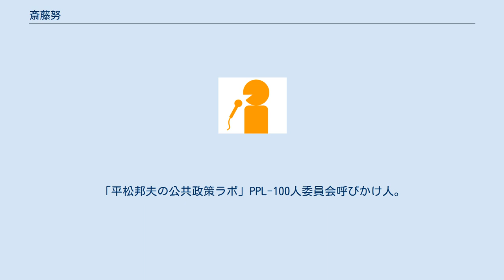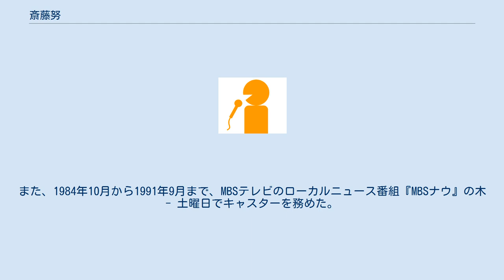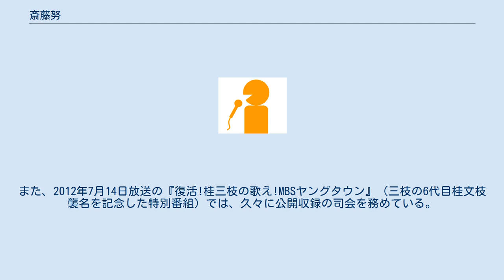斎藤努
斎藤 努（さいとう つとむ、1942年6月26日 - ）は、毎日放送の元アナウンサー・テレビプロデューサー、フリーアナウンサー。
 羽衣国際大学名誉教授。
ブラザーナイト初期提唱者。
「平松邦夫の公共政策ラボ」PPL-100人委員会呼びかけ人。
 東京都出身。
東京都立千歳高等学校から日本大学芸術学部へ進学。
大学卒業後の1966年に、アナウンサーとして毎日放送へ入社した。
同期のアナウンサーには、水谷勝海がいる。
また、アナウンサー時代に、『アップダウンクイズ』（MBSテレビ）の出題役として知られた佐々木美絵（出演当時は毎日放送アナウンサー、現在はフリーアナウンサー・羽衣国際大学教授）と結婚している。
 毎日放送への入社2年目の1967年10月には、MBSラジオで公開収録形式の深夜番組『歌え!MBSヤングタウン』（現『MBSヤングタウン』）を開始したことを機に、全曜日（月 - 土曜日）の司会に抜擢。
その後『ヤングおー!おー!』でも司会を務めた。
 野球のルールを詳しく知らないことを伏せながら、スポーツ実況の希望者に限って門戸を開けていた1965年度の毎日放送アナウンサー試験に合格したことから、若手時代には水谷と共にスポーツアナウンサーとしても活動。
1968年4月からは、週の後半（木 -　土曜日）にプロ野球中継の実況を担当した関係で、『歌え!MBSヤングタウン』への出演を週の前半（月 - 水曜日）に限っていた。
この時に週後半の司会を任された桂三枝とは、後に『ヤングおー!おー!』などでたびたび共演している。
広範囲の番組を担当したため、スポーツアナウンサーとしての斎藤の活動期間は短かった。
 テレビ番組では『ヤングおー!おー!』以外にも、数々の全国ネット番組で司会を担当。
毎日放送のネットチェンジ後にTBSが『おはよう720』『おはよう700』を制作していた時期には、毎日放送からの出向扱いで、小堀勝啓（当時の中部日本放送アナウンサーで、斎藤と同じ誕生日）などとともに同番組のキャスターを務め、海外取材では西アフリカのアンゴラやパキスタン、イスラエル、中米各国など多数の国々を取材。
またTBS系列の音楽番組『ザ・ベストテン』の最初の中継（1978年1月26日、第8位山口百恵「赤い絆」）では、MBSから「追っかけマン（レポーター）」として出演。
その意味で、同番組の元祖「追っかけマン」は、TBSの「追っかけマン」として知られた松宮一彦（当時はTBSアナウンサー）でなく斎藤であると言える。
しばらくMBSからの中継に追っかけマンとして出演して後に、後輩の青木和雄（現在はフリーアナウンサー）に引き継いだ。
 アナウンサー時代の後期には、『あどりぶランド』（全国のテレビ局で初めて局員アナウンサーを全員出演させたレギュラー番組）などの企画を発案。
また、1984年10月から1991年9月まで、MBSテレビのローカルニュース番組『MBSナウ』の木 - 土曜日でキャスターを務めた。
 1991年の人事異動でアナウンス室を離れてからは、テレビ第二制作部のプロデューサーやテレビ制作専任局長などを歴任。
プロデューサーとして『あどりぶランド』などのテレビ番組を担当したほか、やしきたかじんやリンゴ・モモコの番組をプロデュースした。
また『アジア音楽祭』のプロデューサーを務め、上海、ベトナム、マレーシア等の音楽界で谷村新司らとともに国際文化親善に注力した。
その後一時はアナウンサー室長としてアナウンス室に復帰していた。
 2002年、勤続36年の毎日放送を定年退職。
 退職後は、羽衣国際大学の教授としてメディアコミュニケーション・アナウンスなどを研究する一方で、放送・メディア映像学科を開設した。
同大学では、産業社会学部長を経て、2008年に副学長へ就任。
停年退官後、名誉教授になった2012年4月には、株式会社ウィズを設立するとともに、映像・出版・広告の制作やイベント・講師派遣などの事業を始めた。
 なおMBSラジオでは、大学教授へ転身後の2005年4月から2006年3月まで、深夜番組『ラジオの達人』月曜日「らじおゼミナール」のパーソナリティーを担当。
当時の教え子たちを同番組に出演させていた。
また、2012年7月14日放送の『復活!桂三枝の歌え!MB...